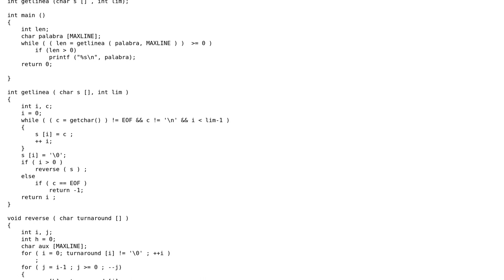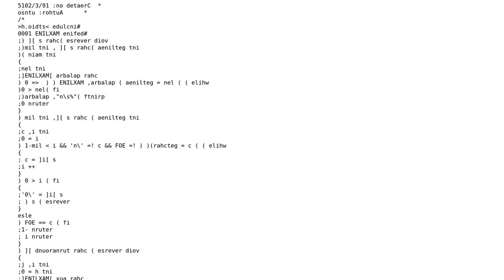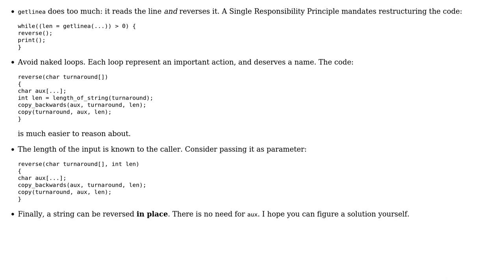Code Review: K&R exercise 1-19: reversing each line of input (2 Solutions!!)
Code Review: K&R exercise 1-19: reversing each line of input

With thanks & praise to God, and with thanks to the many people who have made this project possible! | Content (except music & images) licensed under CC BY-SA | Music | Images & others | With thanks to user vnp user SAM OnELA user fzappaandthem user funct7 user Billal Begueradj and the Stack Exchange Network Trademarks are property of their respective owners. You are responsible for your own actions.